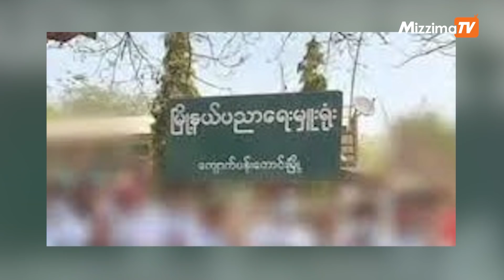နိုဝင်ဘာလ ၁၉ ရက် နေ့လယ် ၁၂ နာရီအထိ နောက်ဆုံးရသတင်းများ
00:00 - Intro

00:31 - ကနီမြို့နယ်ထဲ စစ်ရှောင်တစ်ချို့ နွားစာကျွေးရန် ရွာခဏပြန်စဉ် အဖမ်းခံရ

02:01 - မိုးကုတ်မြို့တွင် စစ်ကောင်စီတပ် ပစ်ခတ်၍ လူငယ် ၁ ဦး သေဆုံး

03:19 - ကျောက်ပန်းတောင်းမြို့နယ် ပညာရေးမှူးရုံးတွင်ပေါက်ကွဲမှုဖြစ်

03:54 - ဘစ်ကွိုင်ကြောင့် အိန္ဒိယလူငယ်တွေပျက်စီးနိုင်ကြောင်း မိုဒီသတိပေး